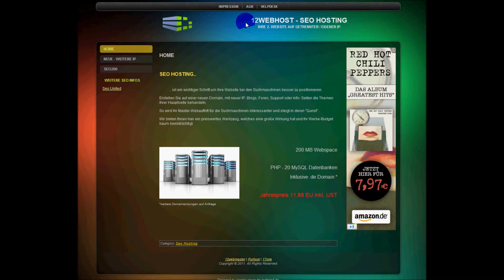Joomla 1.7 Topmenu anzeigen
hier zeigen wir ihnen wie sie bei unseren templates das topmenu anzeigen lassen. vorausgesetzt, das von uns erworbene template besitzt ein topmenu.
besuchen sie auch für weitere anleitungen